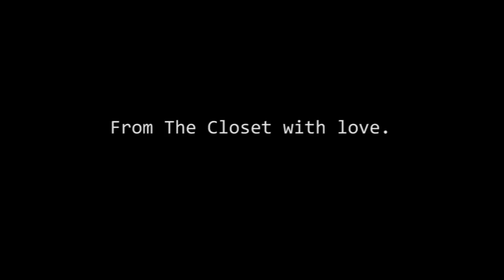[Trailer] LGBT Flea Market - Happy Land in Ha Noi 2014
Special thanks to filming team
Directed by: Anky Cool
Editing & Camcorder: Sin Thieu Muoi
Production coordinator: Nhu Quynh

A present of The Closet sent to VietPride 2014